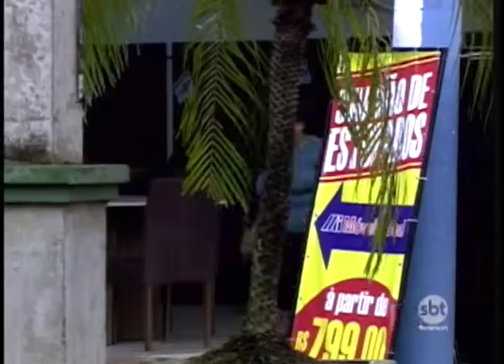Dia do Cliente é comemorado por lojistas da região